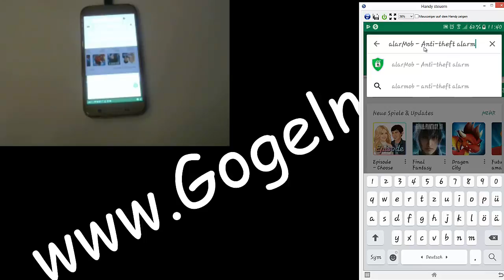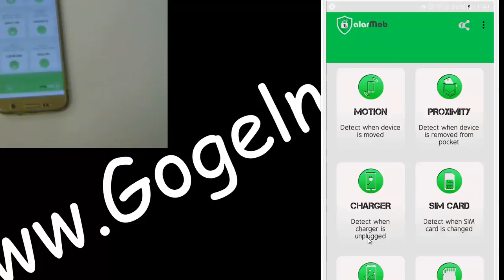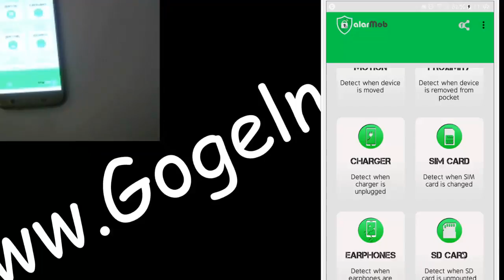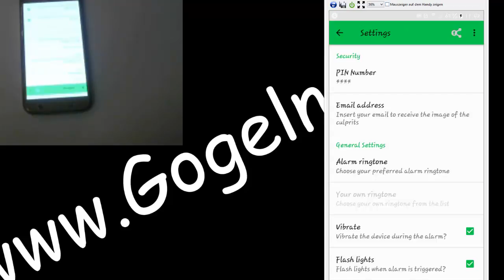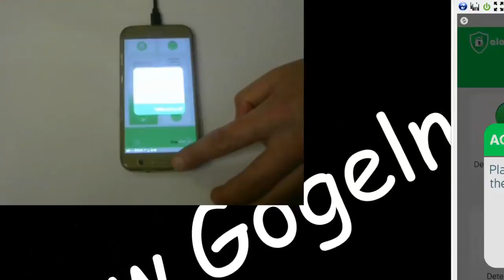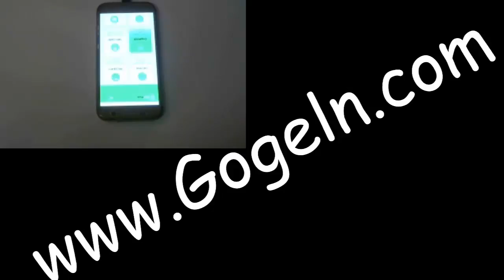Anti-Diebstahl-Alarm - Android-App | Smartphone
Handy wirksam schützen vor Smartphoneund unbefugtem Zugriff.

Die kostenlose App rüstet dein Mobiltelefon mit einem lauten Alarmton aus, der bei unbefugtem Zugriff auf dein Gerät anspringt.

Drei Alarmtöne kommen mit, aber auch eigene Sounds kannst du  als Alarm festlegen.

Nicht nur Diebe lassen sich damit abwehren, auch neugierige Freunde kannst du  damit leicht überführen.